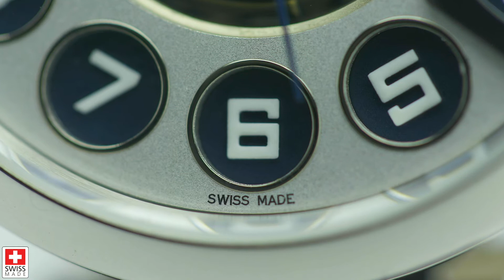GRAHAM BELL ENGLISH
Launching the new Graham Bell watch made in Switzerland.